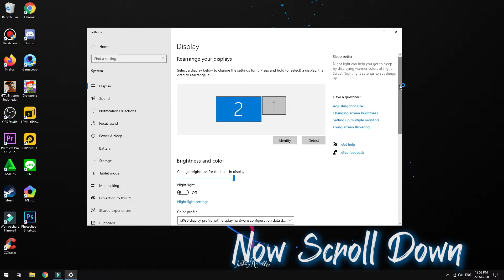How to fix Premiere Pro CC Screen Resolution Error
OK
Next Video im Going to Show how to add a Custom Resolutions!
Lets Go
So i can Keep Creating Videos